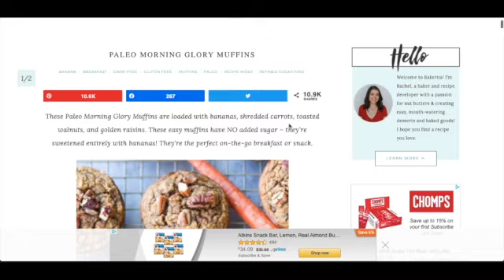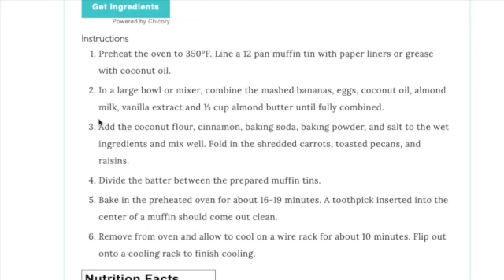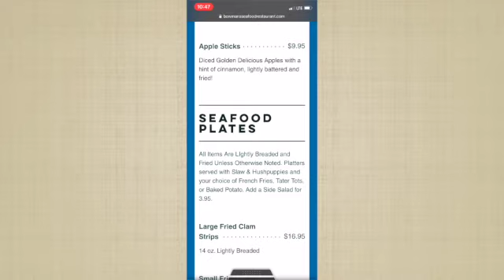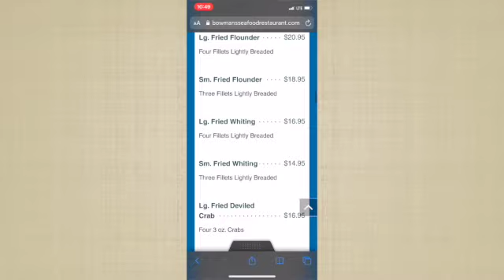Sticking to Diet and Exercise on Vacation | Weight Loss Tips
Do you tend to give up on weight loss progress during vacation and holidays? Me too! This is the toughest time to stick with your plan.  There is endless temptations and everyone around you is not restricting themselves.  In this video I give 9 tips on how to stick to diet and exercise while on vacation.

It is greatly appreciated if you like the video, and leave a comment telling me what tip was your favorite and any you may think would be great to add!

Check out my instagram if you want to see more recipes from me

Paleo friendly products seen in this video:
Chomps Beef Sticks
Paleo Friendly Baking Powder

Headphones I wear

Mask pictured